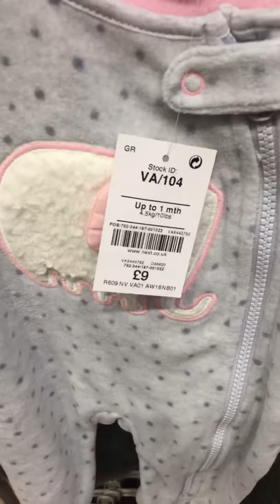Shopping For A Premature Baby (weight 4 lbs 6oz)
This is just the beginning...  Stepping into the world of becoming a parent

Shopping For A Premature Baby in NEXT
First Time Mother
Welcome to Motherhood
Clothes Shopping
Preparing for baby and me